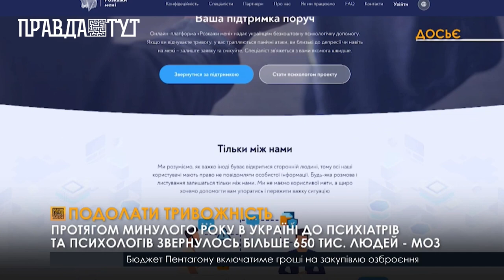Протягом минулого року в Україні до психіатрів та психологів звернулось більше 650 тис. людей - МОЗ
За підрахунками Міністерства охорони здоров’я через війну психологічна допомога знадобиться 15 мільйонам українців, з них від 3 до 4 мільйонів потребуватимуть саме медикаментозного лікування. За словами психологині, є тривожні стани, під час яких людина може себе опанувати за допомогою легких вправ.За словами Євгена Царука, не варто намагатися самостійно поставити собі діагноз, бо тривожність може бути симптомом різних розладів. Те ж саме стосується і вживання заспокійливих медпрепаратів без призначення лікаря. Аби не залишати людей на одинці з їхніми психологічними проблемами, Інститут когнітивного моделювання створив проєкт “Розкажи мені”. Де кожен українець може отримати фахову допомогу онлайн або скориставшись телефоном безкоштовно.